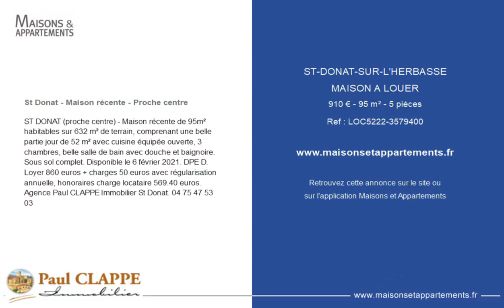SAINT-DONAT-SUR-L'HERBASSE - MAISON A LOUER - 910 € - 95 m² - 5 pièce(s)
Référence : LOC0

St Donat - Maison récente - Proche centre

ST DONAT (proche centre) - Maison récente de 95m² habitables sur 632 m² de terrain, comprenant une belle partie jour de 52 m² avec cuisine équipée ouverte, 3 chambres, belle salle de bain avec douche et baignoire. Sous sol complet. Disponible le 6 février 2021. DPE D. Loyer 860 euros + charges 50 euros avec régularisation annuelle, honoraires charge locataire 569.40 euros. Agence Paul CLAPPE Immobilier St Donat.

Cette annonce vous est proposée par l'agence PAUL CLAPPE IMMOBILIER

|1487486|